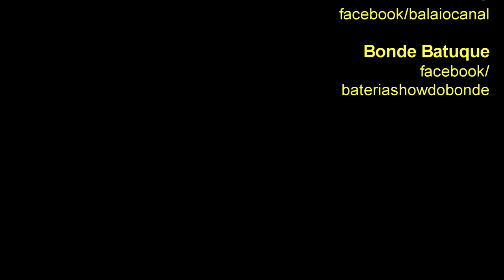Bloco BONDE BATUQUE: Pré-Carnaval FORTALEZA 2019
O Bloco BONDE BATUQUE foi fundado em 2012 e é um dos mais tradicionais blocos do Carnaval de Fortaleza.
O registro é do Circuito de Cranaval 2019, em Pré-Carnval na Praia de Iracema, realizado no dia 09 de fevereiro de 2019.